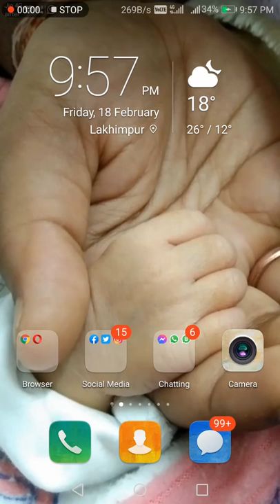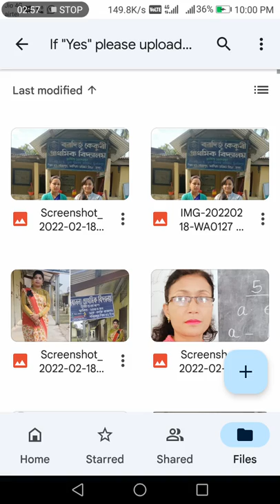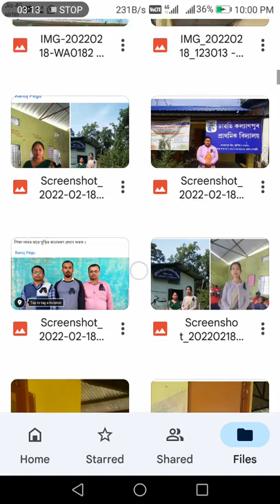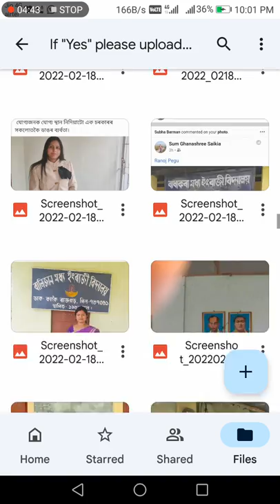টেট উৰ্ত্তীণ শিক্ষকৰ প্ৰতিবাদৰ এটি ভিডিঅ চাও আহক।